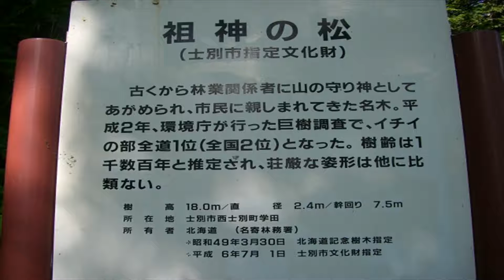【北海道観光】祖神の松 (士別市)＝北海道の絶景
祖神の松 (士別市)

撮影日　２００８．８．１８